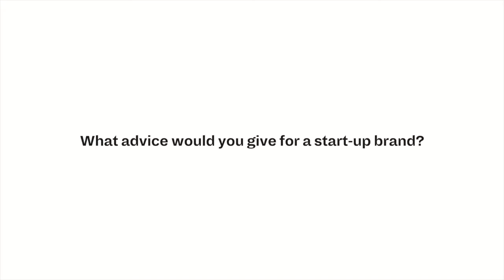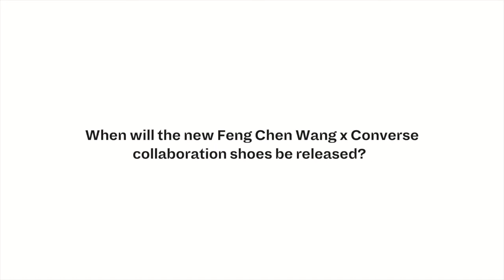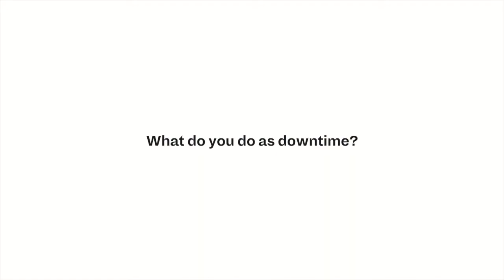Projects: Q&A with Feng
A Q&A session with Feng where questions were collected through an open submission from our followers on Instagram – asking, 'What do you want to know and ask Feng Chen Wang?'

Explore the latest collection at fengchenwang.com